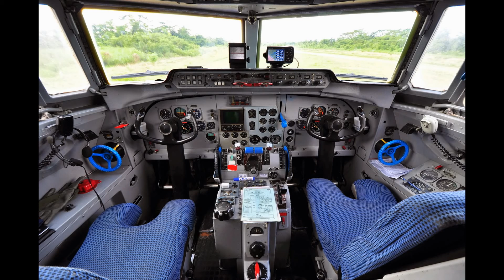TAM Bolivia F-27-400M - Engine Start-up, Taxi and Departure Rwy 32 from Rurrenabaque (RBQ)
Fokker F-27-400M Troopship / FAB-90
TAM - Transporte Aéreo Militar Bolivia / TAM571
Departure: Aeropuerto de Rurrenabaque (RBQ), Bolivia (Rwy 32)
Arrival: La Paz El Alto Internacional (LPB), Bolivia (Rwy 10)
Date: 7th April 2013 / Seat: 9D
Window view from Transporte Aéreo Militar's sole operational Fokker F-27-400M Troopship registered as FAB-90 while departing Aeropuerto de Rurrenabaque (RBQ) towards La Paz' El Alto Internacional (LPB). I was a bit lazy and didn't leave the aircraft in Rurrenabaque, hence no outside shots from there. But I attached a photo of FAB-90 in La Paz before departing to RBQ and a picture of RBQ airport. This flight TAM571 took place on April 7th, 2013. Thanks to the very friendly TAM crew for a great flight onboard this classic.